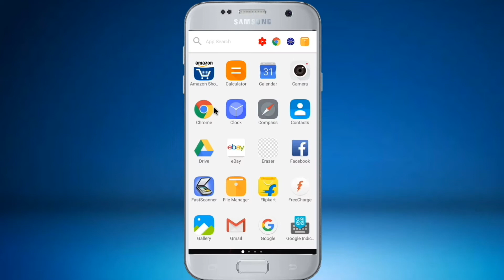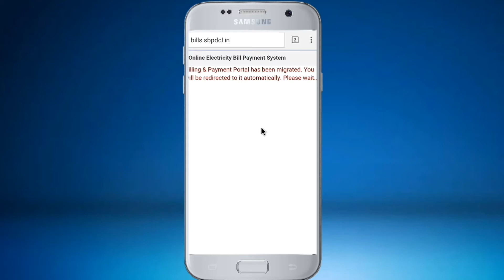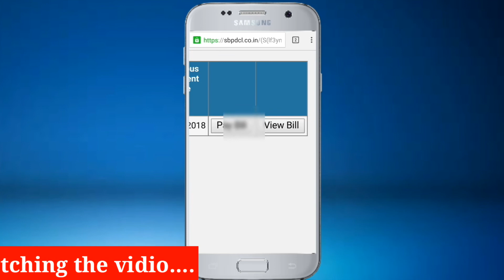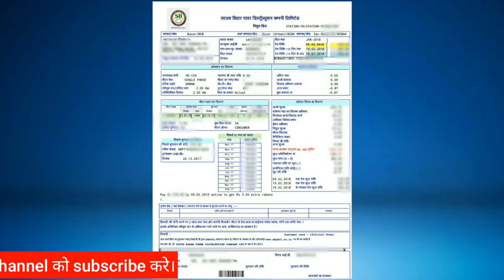bijli bill kaise dekhe?how to download electricity bill in your mobile?bihar bijli bill kaise dekhe?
online bijli bill kaise jma kre?
ghr ka bijli bill mobile me kaise dekhe?By "talk and tips"